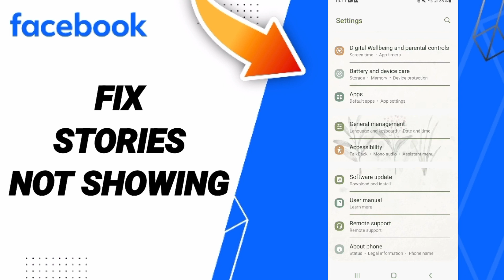How To Fix Stories Not Showing On Facebook App 2024